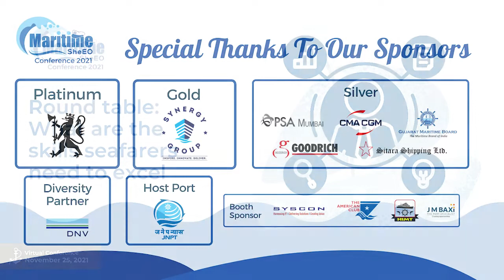Round Table: What are the skills seafarers need to excel | Maritime SheEO Conference 2021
Join us these experts from the Maritime industry talk about skills that seafarers are yet to excel in.